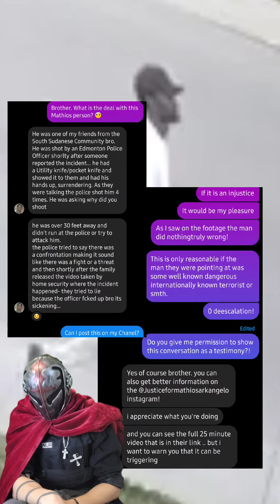...Did you see anything worthy of this man being killed?